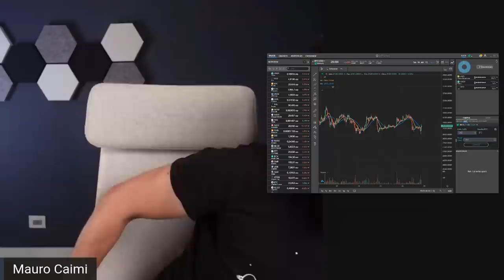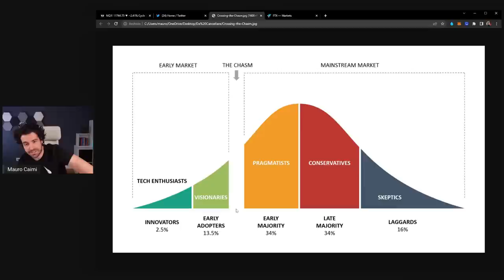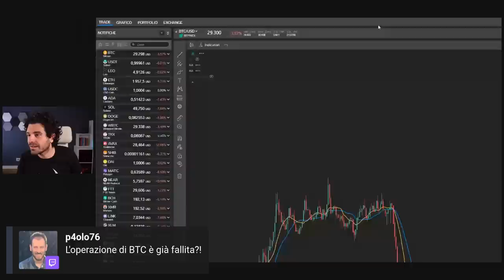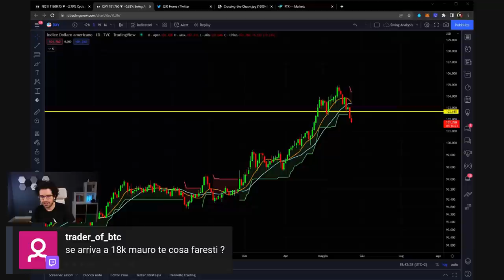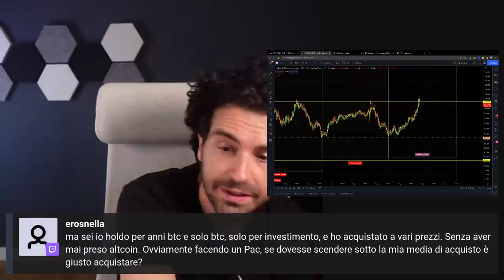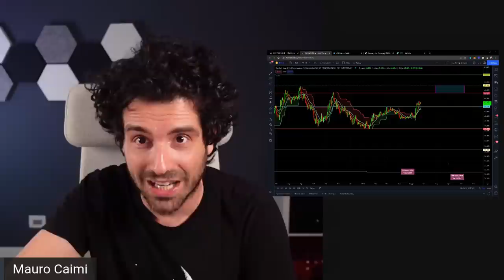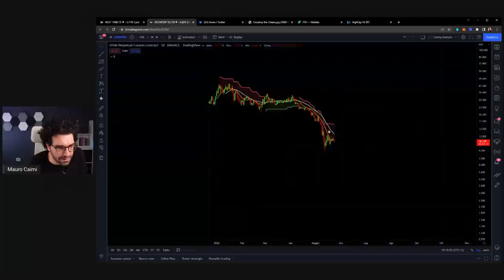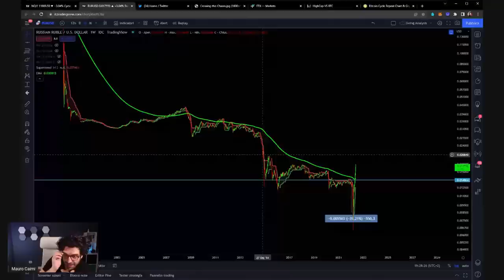Bitcoin dove finisce il Bear Market? | La Teoria dell'Abisso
LA MIA ATTREZZATURA VIDEO: